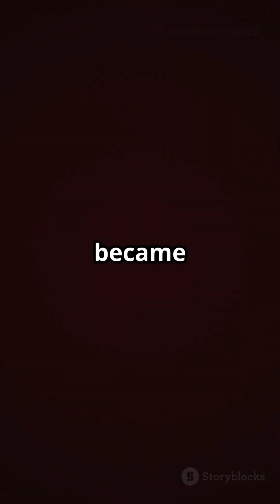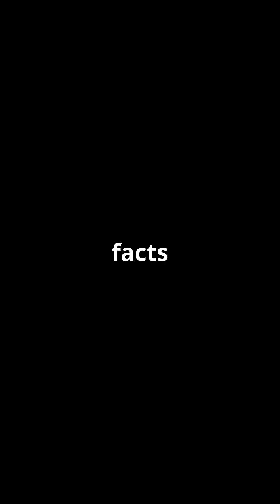Glass to Gold? Possible?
For centuries, alchemists dreamed of turning lead into gold — now, scientists at CERN have actually done it! 💥 Using the world’s most powerful particle accelerator, the Large Hadron Collider, physicists created real gold atoms from lead… but there’s a catch. Discover how this mind-blowing transformation happened, why it’s not as magical as it sounds, and what it means for the future of science.

Watch till the end to uncover the true power of modern physics!